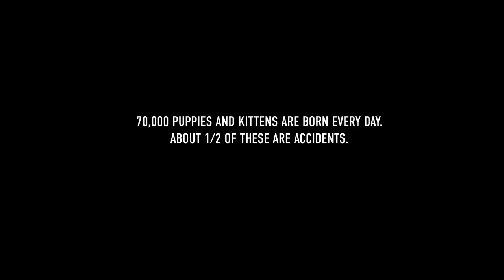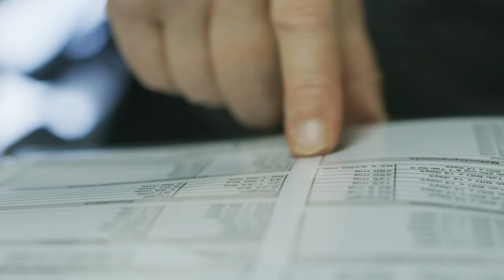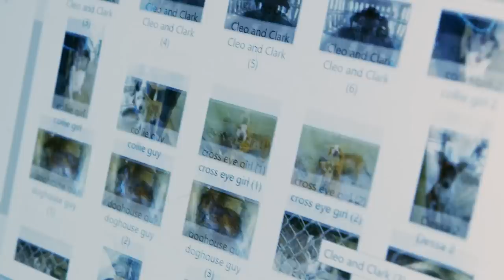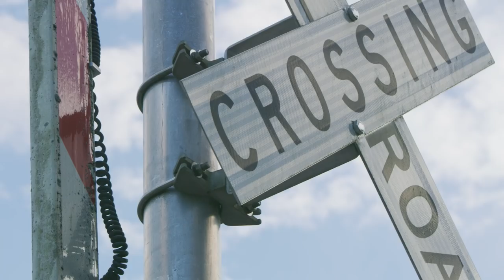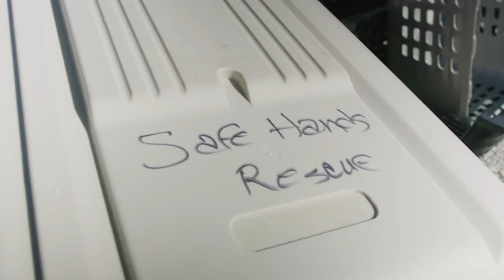Boots On The Ground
We have a problem with homeless companion animals in the United States.  It is real.  It is heart breaking.  It is time to fix it.  This is the story of one group of people making a significant difference.
If you believe in the work we do and want to join our lifesaving efforts, please consider making a donation today